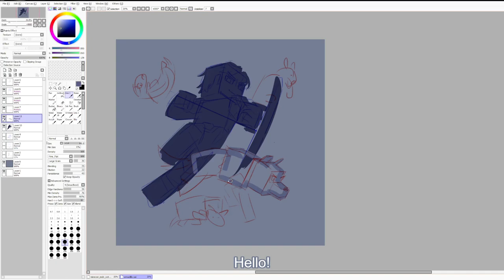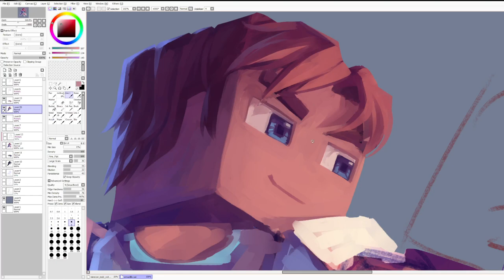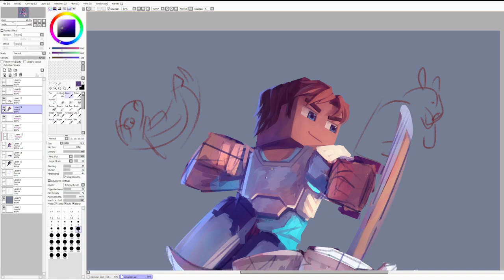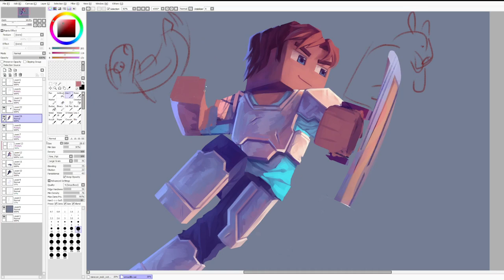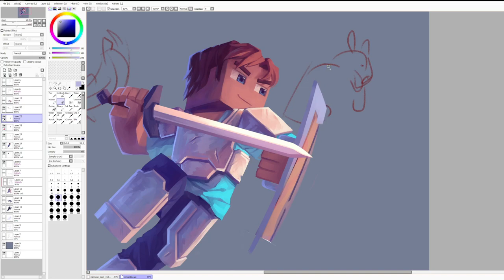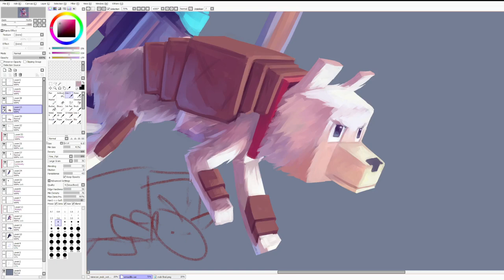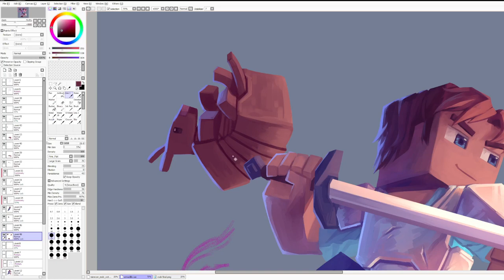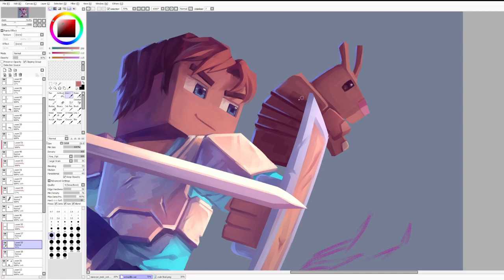Painting Timelapse | Armadillo (Minecraft Mob Vote 2023)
surprisingly i have THREE new speedarts for yall! after barely uploading for 2 years lol. i decided to make fanart for the mob vote this year simply because i think they're cute. i know there's controversy or whatever going but tbh i don't care i just wanted to draw new minecraft animals haha

this piece is probably my favourite of the three! lowkey a pain there were so many items in this one compared to the others but they were still fun to render. tried to draw it in a more accurately blocky style compared to the other two also, primarily in how i rendered the head

post your art on my community discord! also free art sometimes!

Longtime fan of them, check out their Spotify here!